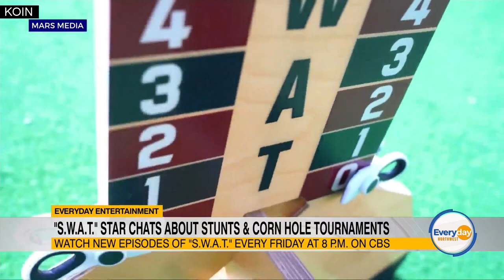"S.W.A.T" Star Chats About Stunts & Corn Hole Tournaments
CBS's S.W.A.T. star, Shemar Moore, talks about his life as actor, some of his background, and his love for cornhole?  Tune in to Everyday Northwest at 9a.m. Monday through Friday on Portland's CW.